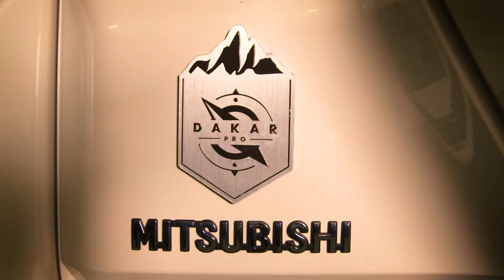Mitsubishi Pajero Dakar Pro - מיצובישי פאג'רו דקאר פרו